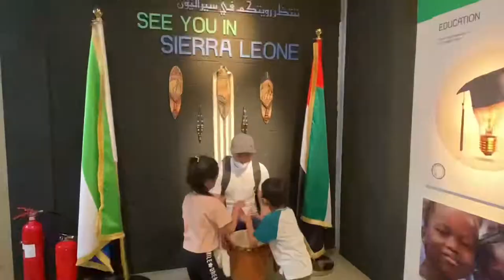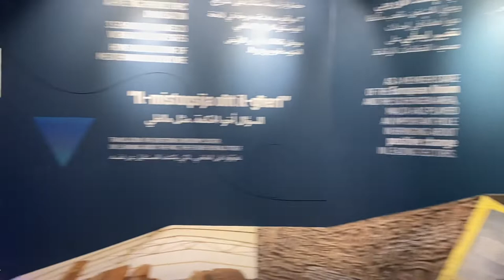Dubai Expo Series: Al Wasl Plaza Dome, Sierra Leone, Malta Pavilion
Expo 2021 in Dubai is a global event that links innovation, technology, art, and culture to offer a great experience. You can explore 192 Country Pavilions, treat yourself to dishes from every corner of the world, unleash your inner techie and experience entertainment unlike any other!

We love your letters! Send your feedback at